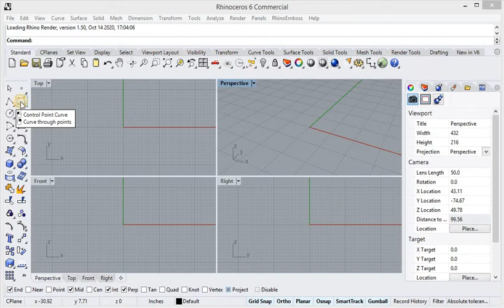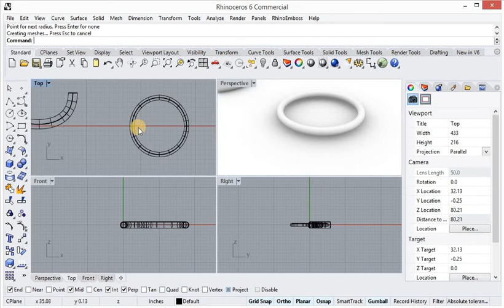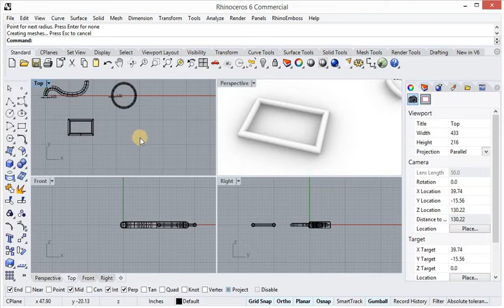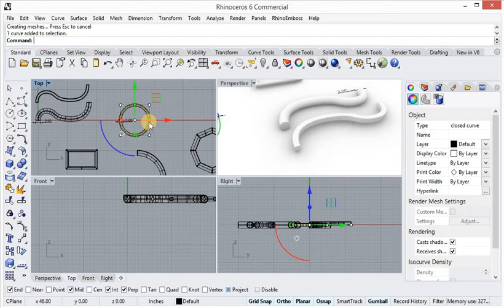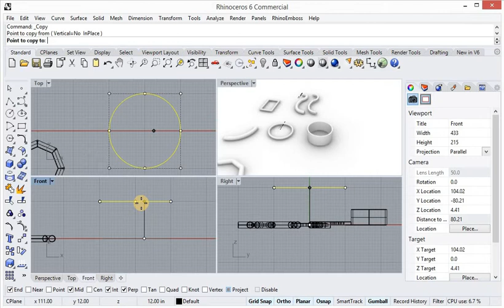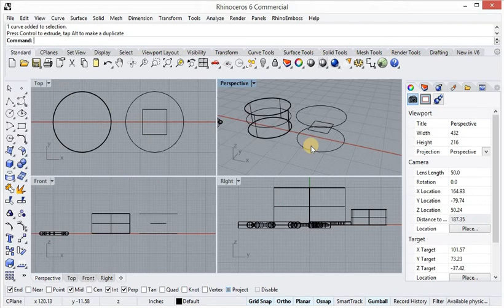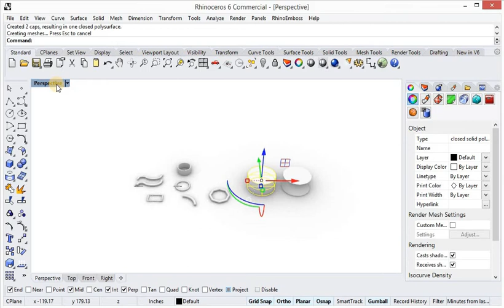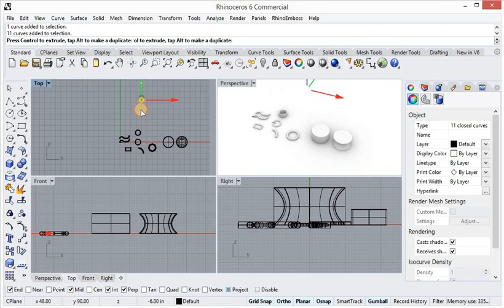Rhino-6 Lesson-2 in Hindi & Urdu | Basic Shapes Practice | Pipe, Slab, loft , Cap Planner Holes.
Lesson No. 2 mai aapko bata raha hoon ki kese pipe command, Slab command, Loft command aur Cap Planner Holes command ka use karte hai,
Iski acchi tarha se practice karye. Is lesson ko hindi aur urdu janne wale dono tarha ke log samajh sakte hai. iske alawa koi aur baat poochni ho to comment karke bataye. aur chennal ko sabscribe aur like karna na bhooliye.

I am teaching you rhino basics and advance in hindi and urdu.

If you found this video helpful, help me to spread the word by liking or commenting.
It helps me to reach more people and allow me to create more more videos!

Rhino Furniture Designing.
How to make furniture in rhino.
furniture 3D CAD Modeling.

Space saving furniture ideas for your home

Space Saving Furniture Ideas -1

My laptop suggestion for design/architecture students spreadsheet:

Part 1 of tutorial series for AADA10, second year bachelor course in LTH.
Software focus: Rhino 3D

AADA10 COURSE (Part 1) - Rhinoceros 3D introduction for Architects

Rhino Matrix 7 Beautiful Bracelet create tutorial video

About CHANNEL:

In this channel we will provides training for Engineering software for Mechanical , civil , Architecture .

In our tutorials, we will try different drawings so you can easily understand the commands & drawings .

BEST CHANNEL FOR MECHANICAL, CIVIL, ARCHITECTURES.

[ COMPLETE ] AutoCAD 3D IN 2 HOURS IN HINDI | CIVIL | ARCH | INTERIOR | MECHANICAL

My Rhinoceros 3D key Basics training course tackles everything you need
to know about the Rhinoceros 3D principle of 3D Modeling.
The course’s original method was developed by Dr.
Kubasek Krzysztof over nine years while teaching at design schools such as the School of Form in Poznan
or Industrial Design at the Academy of Fine Arts and Design.
Using this proven method of video based learning,
you will quickly absorb each of the topics presented to you.

Furthermore, you will get to know the most important knowledge regarding the correct principles
of modelling. Included is the course book which lets you follow along with each lesson.
At the end of course you will get free access to instructional video training in which,
by modelling a futuristic concept car, you will solidify what you’ve learned in the keyBasics
course and you will get to know more about operating Rhinoceros 3D effectively.

How to Make Furniture with Marvelous Designer - Beginner Tutorial
Beginner Marvelous Designer tutorial, showing you how to make a
Husk chair using Marvelous Designer and Blender.

METATAGS:

furniture design,furniture,designing furniture,wood furniture design,modern furniture,
how to design furniture,wood furniture,furniture designer,furniture design process,
best cad software for designing furniture,smart furniture,furniture (industry),design
furniture,chinese furniture design,best furniture designs,cad pro furniture design,
wooden furniture design,furniture desk,new furniture design 2022,

home decor,decor,product design,designing a label for a product,room decor,desk decor,
diy room decor,product designer,product design online,home designing,product design techniques,
shop with me for my design and decor projects,home decor shopping,interior designing,
architectural designing,home decor ideas,designing a label,designing a studio,product,
designing furniture,ikea home decor,home decor brand,designing a small studio
new furniture design 2020,bedroom furniture design,

product design,product designing,product designing tutorial,3d product designing in hindi,
home decor,diy room decor,product designer,product design (industry),designing,interior designing,
3d cad designing,designing a mood board,home decor ideas,wall hanging home decor,living room decor ideas,
designing basics,living room decor,fashion designing,jewelry designing,interior designing kya hai,
project,designing furniture,

product design,tutorial,autocad tutorial,product designing courses,designing,solidworks product design,
plastic product design,product design process,product design examples,solidworks tutorial,
autocad tutorials,nx tutorial,cad tutorial,product design autocad,road design tutorial,
product design online,product design ppt,jewelry tutorial,product design steps,product design suite,
product design (industry),types of product design,
modeling tutorial,

product design,plastic product design,autocad basic,solidworks product design,product design online,
product design process,product design examples,plastic product design solidworks,product design (industry),
product design autocad,cad designing,onshape basics,3d product modeling,basics,solidworks plastic product,
autocad lessons,product development,cad sessions,basic,mechanical basic,
autocad 3d basics tutorial for beginners - 1,